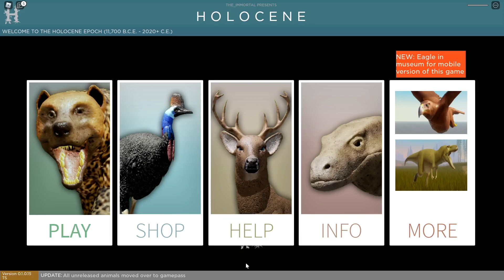Roblox Симулятор Животных